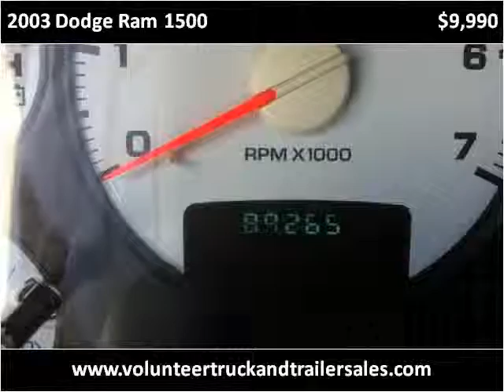2003 Dodge Ram 1500 Used Cars Maynardville and Tazewell TN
This 2003 Dodge Ram 1500 is available from Volunteer Motors & Trailer Sales.